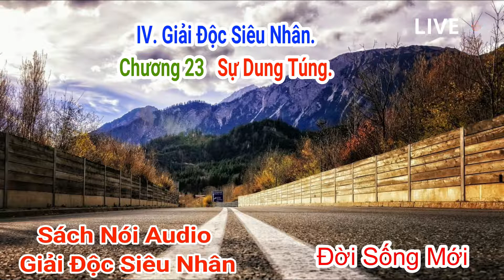GĐSN Chương 23 Sự Dung Túng